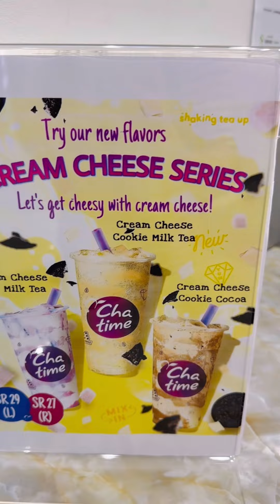CHATIME | MILKTEA | RIYADH